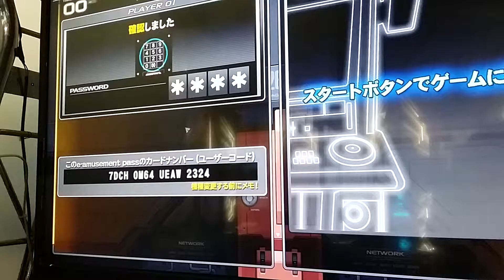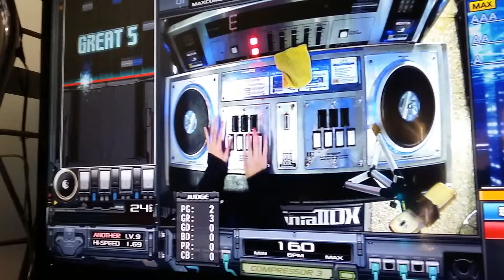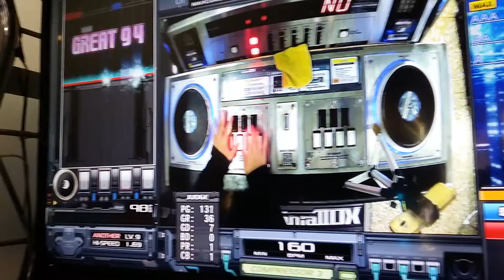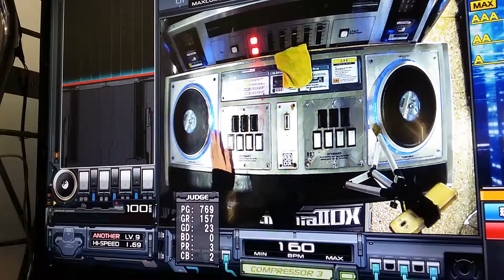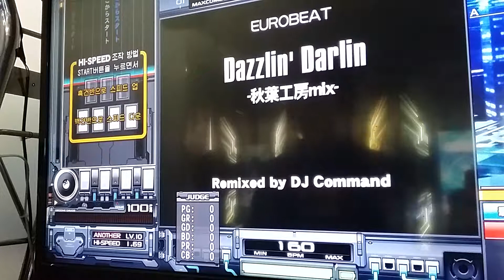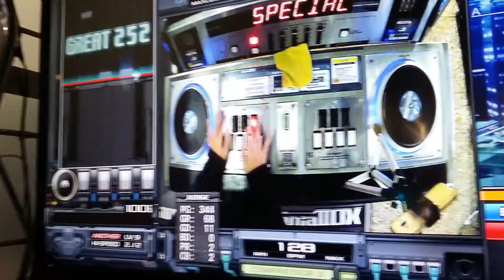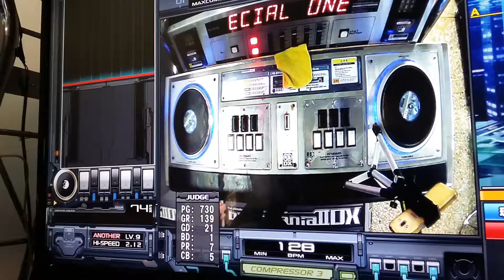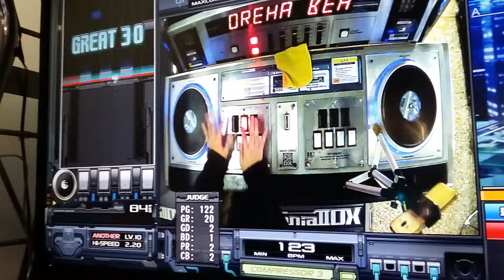[Beatmania IIDX] 20181118-6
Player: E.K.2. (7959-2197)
Location: WOORI GAME2